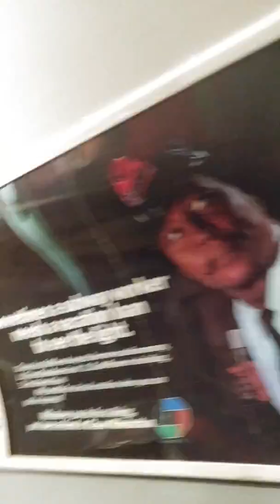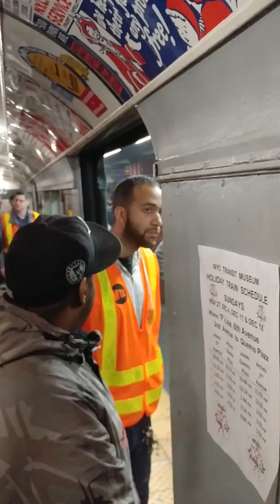Taking a ride back in time circa 1936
I grew up riding these since I was 7 years old. It is my core passion. We go for a spin and thought I would share it with my friends. Lots of laughs all the way. Tis truely the season.